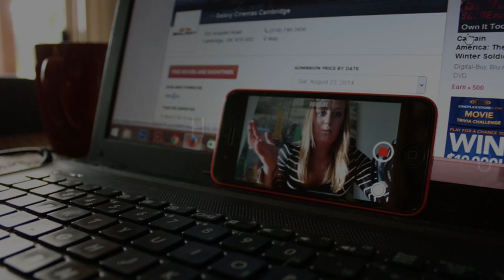How To Make An Instructional Video: The Beaverton Digital Exclusive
How does one create edutainment for the internet anyway?